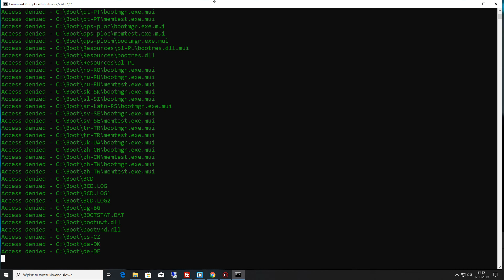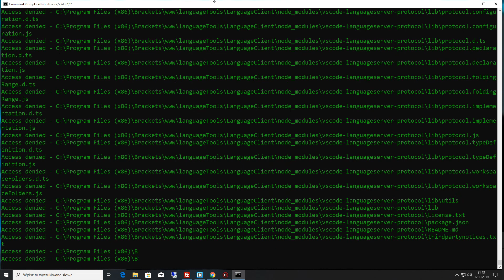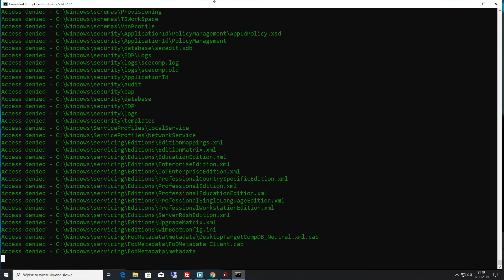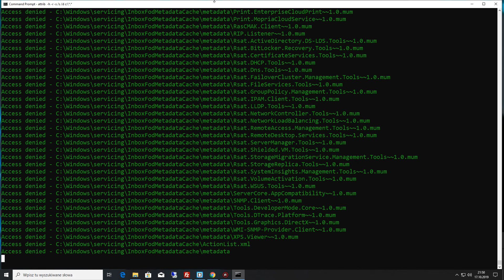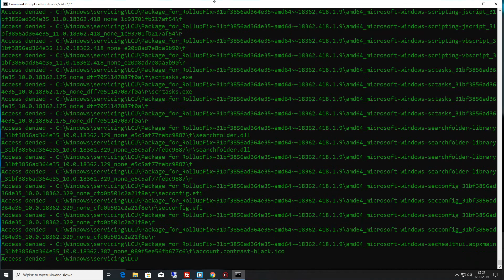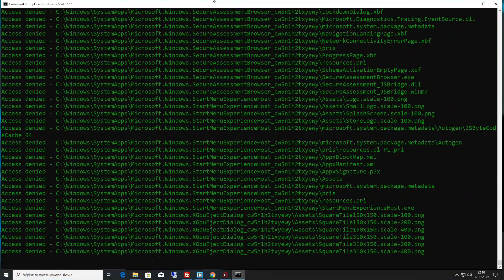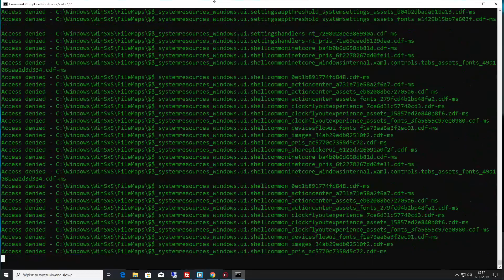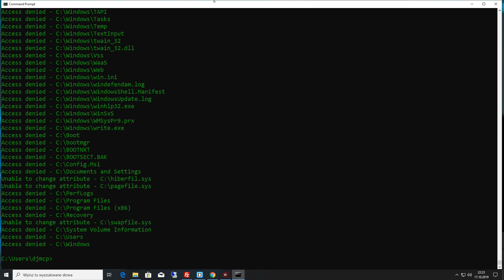attrib Jak usunąć wirusa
film trwa 48min  Jak usunąć wirusa skrótu - attrib -h -r -s / s / d g: \ *. *